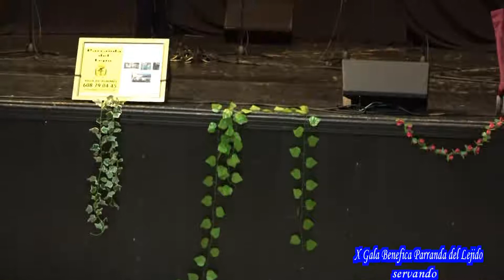X GALA BENEFICA PARRANDA DEL EJIDO AGUIMES 2019 SERVANDO OLIVA